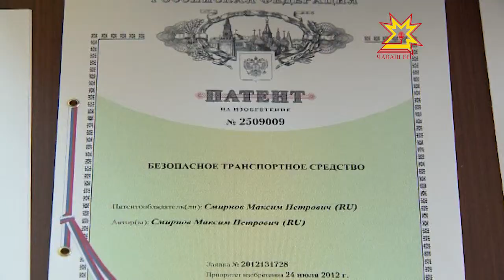Смирновсем техникăна юратаççĕ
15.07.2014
«Кукша пуç» куçа йăмăхтаракан чечек çеç мар — экологи лару-тăрăвне систерекен маркер. Шыва нефтьпе вараласан ăна магнит уйĕпе тасатма пулать. Ку тĕлĕнтермĕшсене пултаруллă шкул ачисем «Пурнăçа улăштармалли 90 шухăш» Гугл Сайнс Файр тĕнче конкурсĕ валли шутласа кăларнă. Çĕр-шывра иртекен тапхăрта 90 ĕç хушшинче Шупашкарта пурăнакан Максим Смирновăн сусăрсем валли хатĕрленĕ транспорт хатĕрĕ те пур. Çак Кулибинсен çемйипе пирĕн корреспондент Регина Кубайкина паллашрĕ.